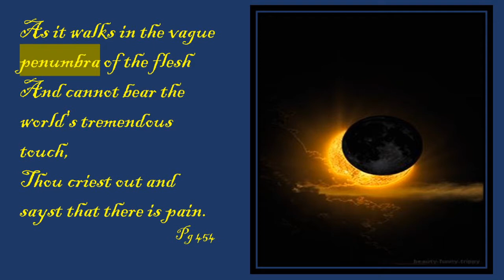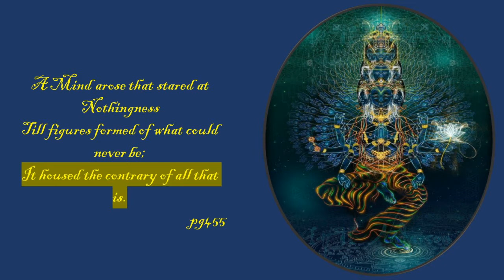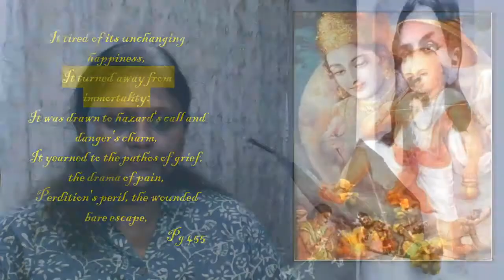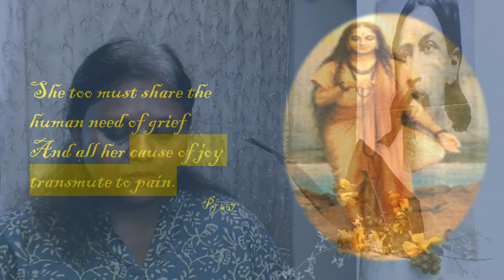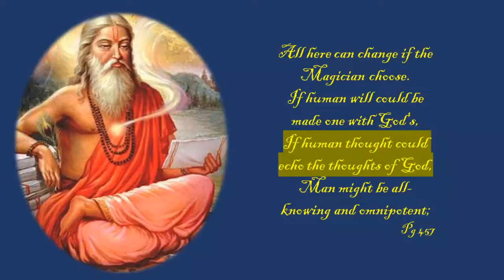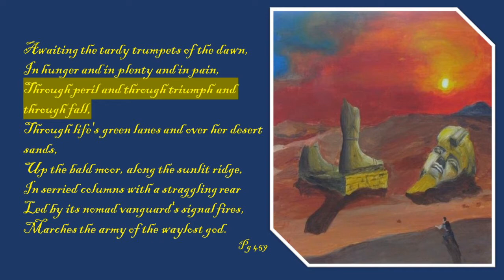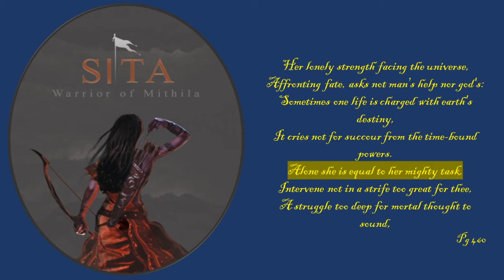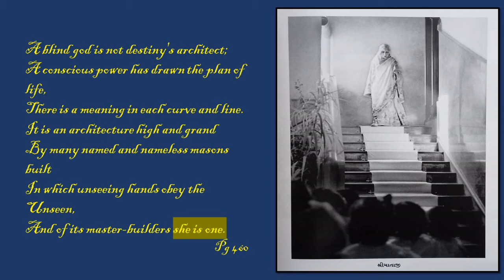Savitri Collective Reading #012 18.04.2020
Sri Aurobindo's studies